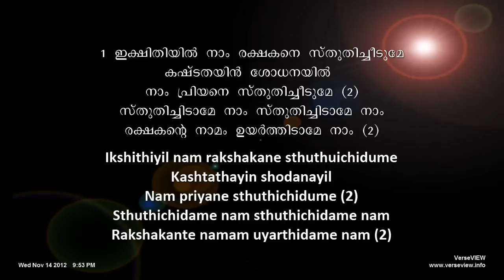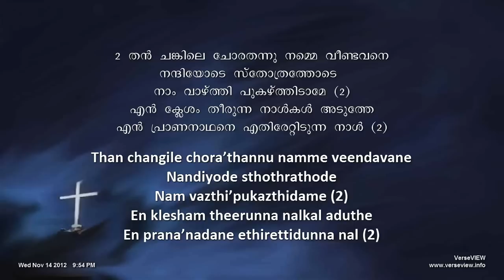Aanadamai aaghoshami ~ Ente Nalla Snehithan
ആന്ദമായി ആഘോഷമായി...
Album : Ente Nalla Snehithan by Rev Johnson Philipose
Lyrics  : Mrs. Aleykutty George

Lyrics...
Aanadamai aaghoshami
Avan ponnu namam njan'uyarthidum (2)

Ikshithiyil nam rakshakane sthuthuichidume
Kashtathayin  shodanayil
Nam priyane sthuthichidume (2)
Sthuthichidame nam sthuthichidame nam
Rakshakante namam uyarthidame nam (2)

Than changile chorathannu namme veendavane
Nandiyode sthothrathode
Nam vazthi'pukazthidame (2)
En klesham theerunna nalkal aduthe
En prana'nadane ethirettidunna nal (2)